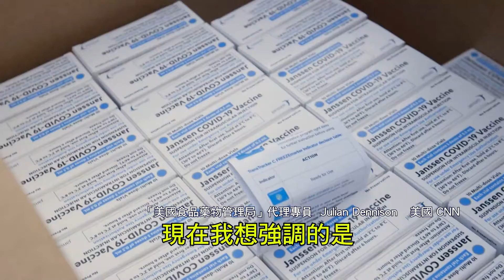美國聯邦衛生單位建議 暫停施打「嬌生疫苗」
「美國食品藥物管理局」和「美國疾病管制與預防中心」於週三宣布，要求各州政府、暫停使用嬌生公司研製的新冠疫苗。
美國聯邦衛生單位表示，這6名美國民眾，在接種嬌生疫苗後、出現了血栓症狀。為了安全起見，在調查分析結束之前，建議各州暫時停止施打 嬌生疫苗。
根據統計，目前全美已經有將近700萬的民眾，施打了嬌生疫苗。而這6名病患，都是年齡介於18到48歲之間的女性。她們是在接種疫苗後的6到13天，出現血栓症狀。結果造成一人不幸死亡，另外一人病況危急。

相較於嬌生疫苗，接種輝瑞與莫德納兩種疫苗的民眾，都沒有發生 血栓症狀。
白宮「新冠病毒應變小組」強調，接種新冠疫苗的好處，仍然遠超過它的風險。雖然目前暫停使用嬌生疫苗，但不會延誤到美國現階段的、疫苗接種目標。